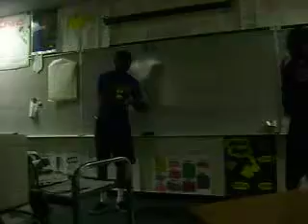Cornelius and Iman's dance off in Russels class, haha